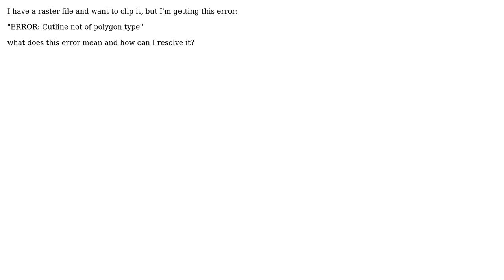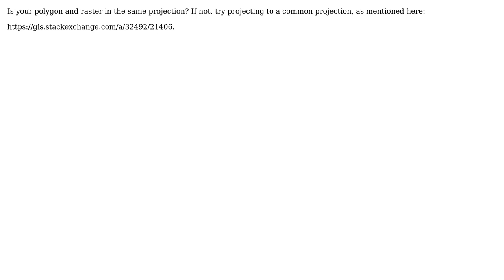GIS: QGIS raster clip error: Cutline not of polygon type (2 Solutions!!)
GIS: QGIS raster clip error: Cutline not of polygon type

With thanks & praise to God, and with thanks to the many people who have made this project possible! | Content (except music & images) licensed under CC BY-SA | Music | Images & others | With thanks to user TDavis user If you do not know- just GIS user Dan user BenJ and the Stack Exchange Network Trademarks are property of their respective owners. You are responsible for your own actions.